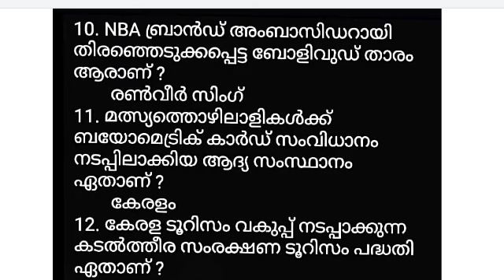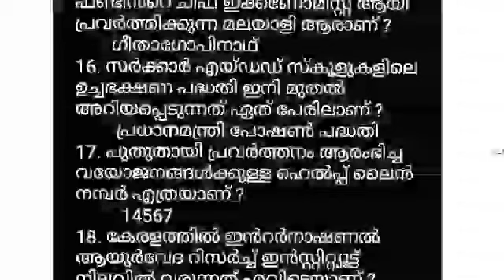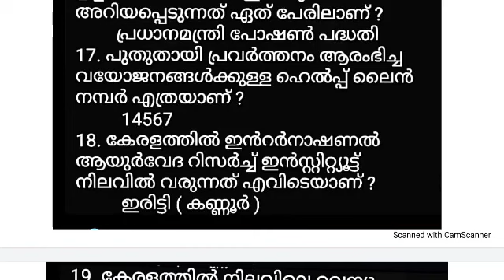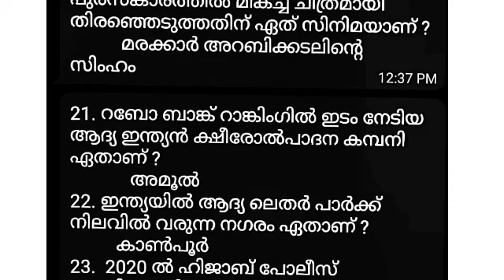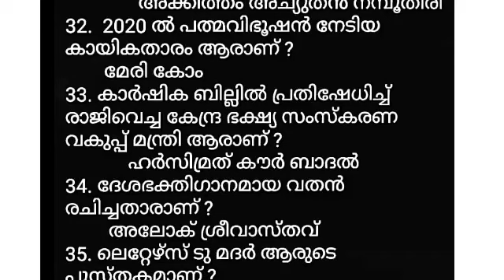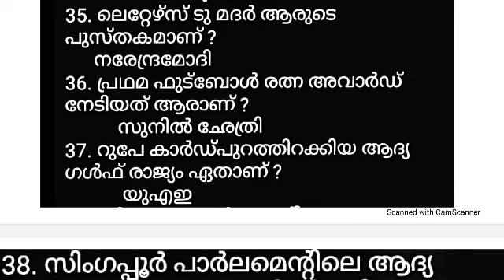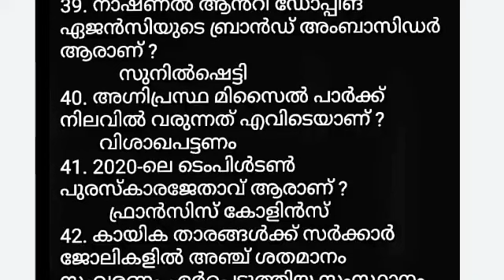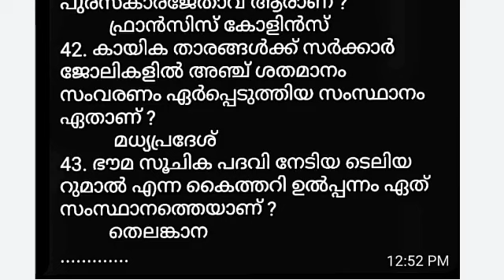LGS MAIN EXAM I പ്രധാനപ്പെട്ട CURRENT AFFAIRS ചോദ്യങ്ങൾ